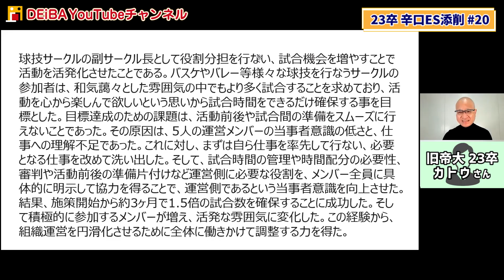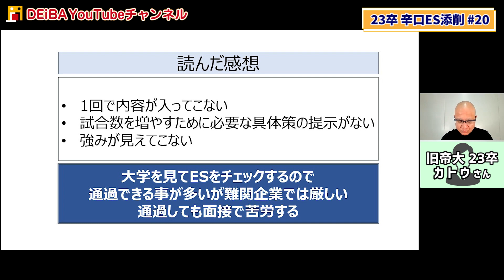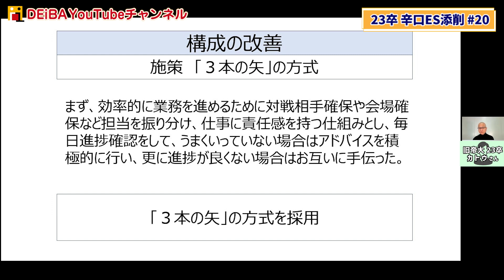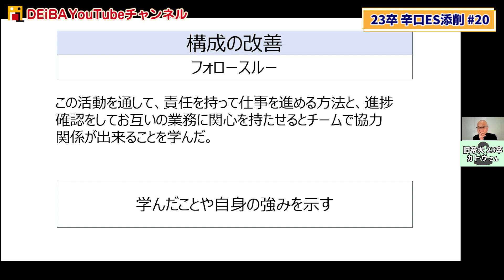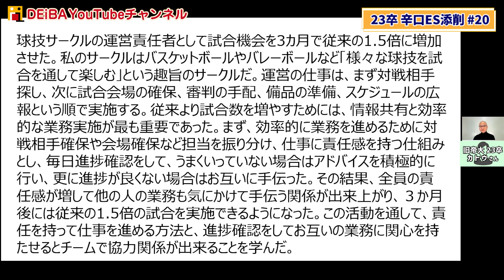【辛口添削】周りの人を巻き込んだ話、書き方間違えれば「何もしてない話」です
00:31　ESを読んでの感想
03:11　冒頭部分（結論）の改善点
04:48　状況説明部分の改善点
06:13　目標・課題の置き方
06:34　施策部分の改善点
12:51　最後の注意点まとめ

【期間限定】地方学生応援キャンペーン実施中！清水のESフィードバックが受けられる！
リクルートG各社代表取締役や、カプコンUSAINC取締役、ベネッセHD顧問等を歴任し、採用の最前線に関わり続けているDEiBA社長の清水達也があなたのエントリーシート（ガクチカor自己PR）をフィードバックします！

対象：
・DEiBA就活支援サービスに会員登録されている北海道、東北、北陸、中国、四国、九州地域の大学に在学している23卒の方
※関東・東海・関西の大学は対象外となります

応募方法：
①（非会員の方）DEiBA就活支援サービスに会員登録
②以下フォームにエントリーシート（ガクチカor自己PR・300~500字）・その他必要事項を入力し送信

23卒向け各種就活セミナー開催日程・予約は以下のリンクから↓

④DEiBA式就活ガイダンス参加学生コミュニティ（23卒）